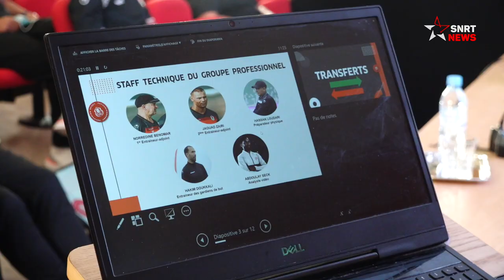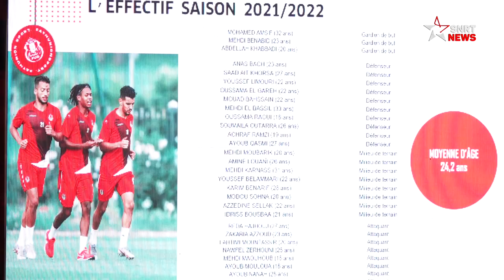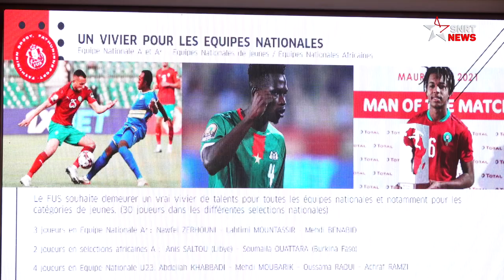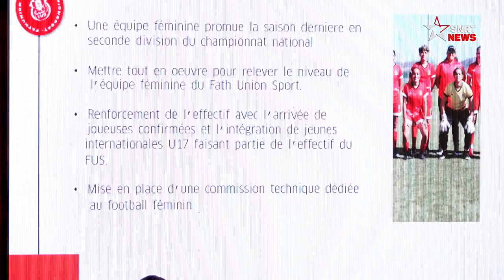FUS: la présidente Nawal Khalifa dévoile ses objectifs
Ce samedi 4 septembre 2021, la nouvelle présidente du Fath Union Sport de Rabat (FUS) Nawal Khalifa et le coach Amine Benhachem ont tenu une conférence de presse à l’académie du club pour dévoiler les ambitions du FUS pour la prochaine saison, présenter le nouveau staff technique de l’équipe première ainsi que les nouvelles recrues.

Dans une déclaration accordée à SNRTnews, la présidente Nawal Khalifa a affirmé que son objectif principal est remettre d’abord, le FUS sur les bons rails, et corriger les erreurs qui ont été commises lors des dernières saisons.